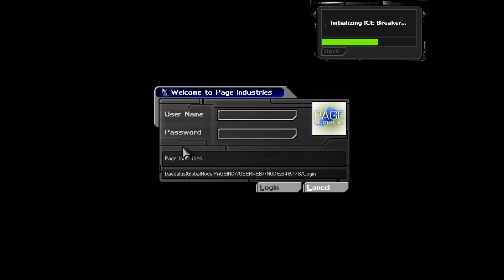Let's Play Deus Ex: Part 44 The long shadow of Silhouette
Catacombs are always so labyrinthine.